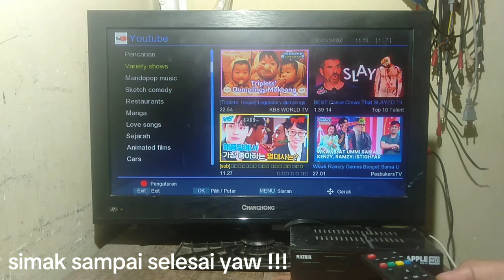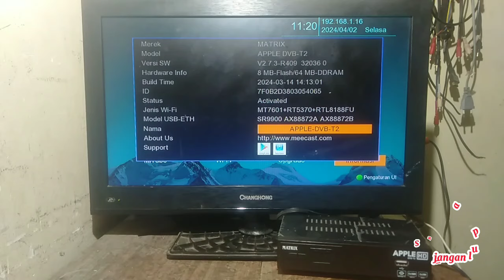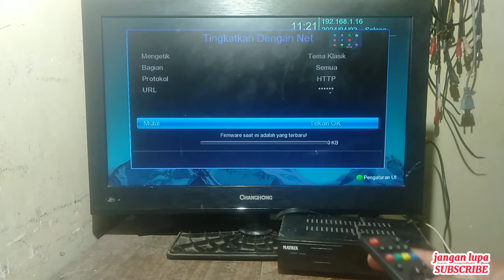PENYEBAB YOUTUBE TIDAK BISA DI BUKA DI STB TV DIGITAL MATRIX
PENYEBAB YOUTUBE ERROR DI STB TV DIGITAL MATRIX APPLE MERAH.jadi penyebab error kali ini murni dari matrix sendiri dan solusinya kita hanya bisa menunggu mungkin nanti akan ada lagi sofware terbaru khususnya dari matrix dan buat teman teman jangan lagi merubah setelan stb teman teman kita tunggu sampai aplikasi youtube pada stb tv digital bisa terbuka kembali